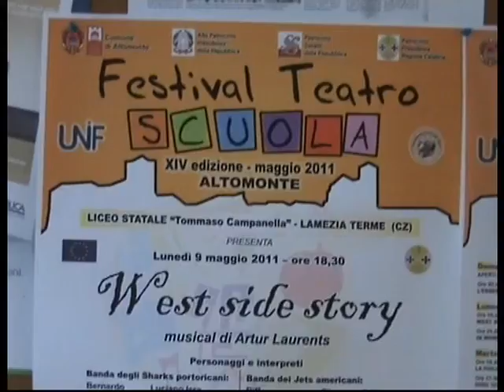LAMEZIA LICEO CAMPANELLA - WEST SIDE STORY - la locandina